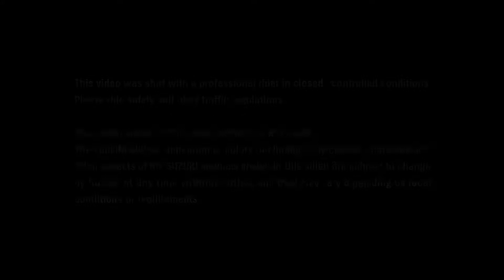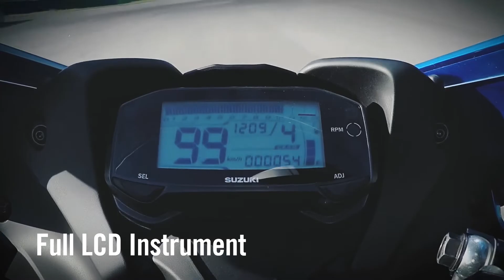ALL NEW SUZUKI GSX - R150 [ BOOKING ONLINE NOW ! ]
ใหม่!! รถจักรยานยนต์ GSX - R150   สปอร์ตเต็มพิกัด เพรียวบาง มาพร้อมกับสมรรถนะที่เต็มเปี่ยม และ เทคโนโลยีที่ทันสมัย
พร้อมแล้วที่ให้ทุกท่านได้เป็นเจ้าของ วันนี้!! ที่ตัวแทนจำหน้ายใกล้บ้าน หรือ จองผ่านเว็บไซต์